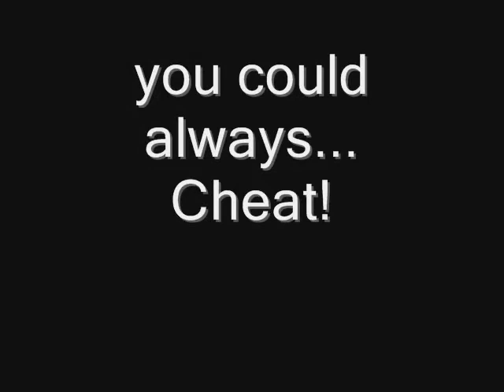Guide to moneybags' bridge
This is within the first few minutes of the game when moneybags demands you pay 100 gems to proceed onward. This video contains multiple options that will help you get around paying.